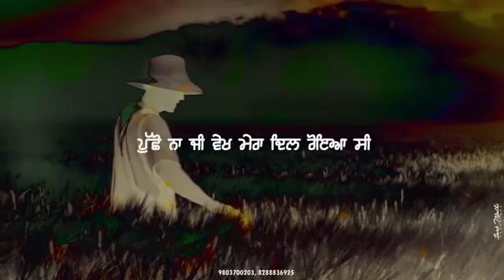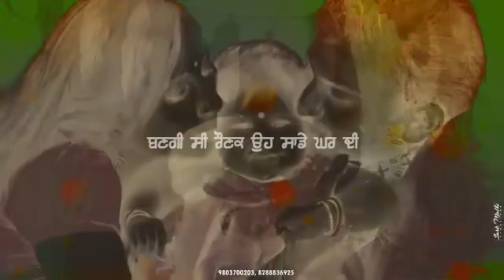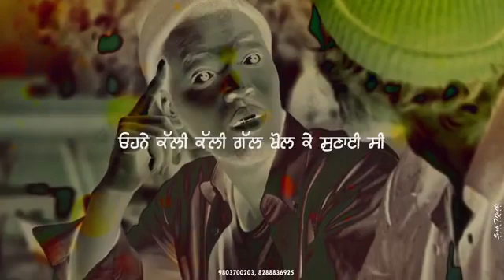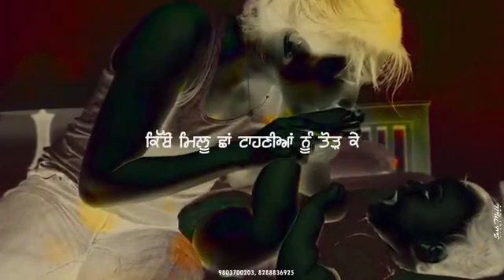Thee and rukh ❤️